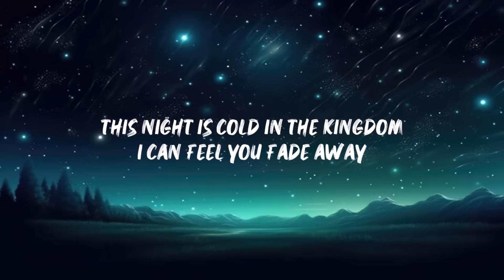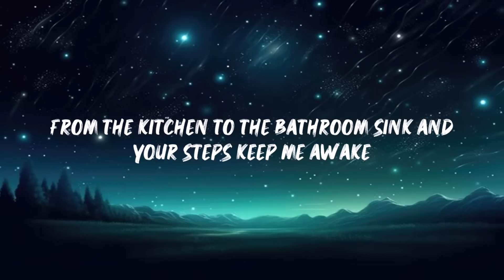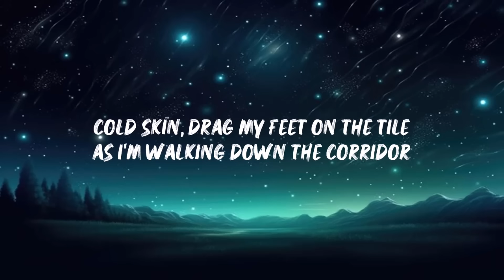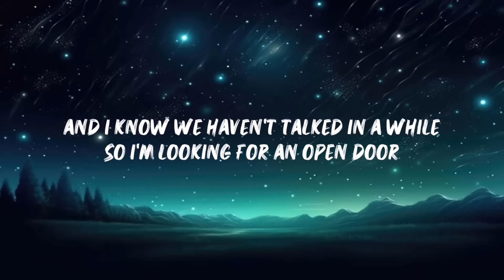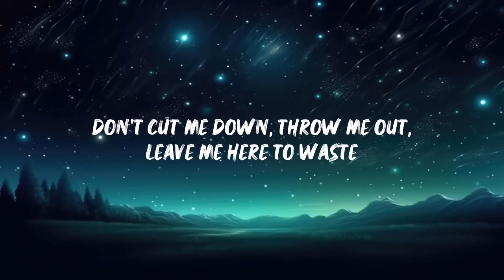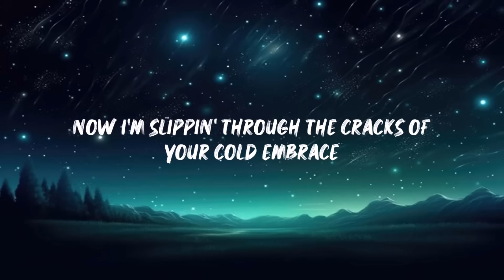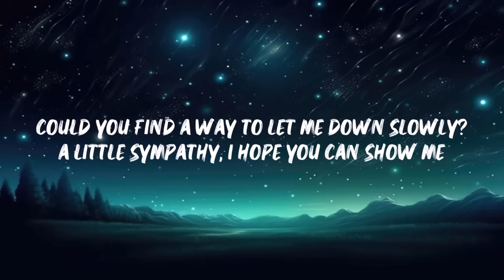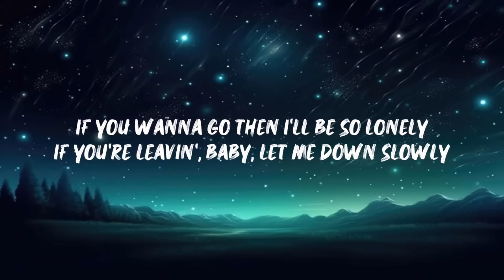Alec Benjamin - Let Me Down Slowly (full lyrics)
lyrics

original song